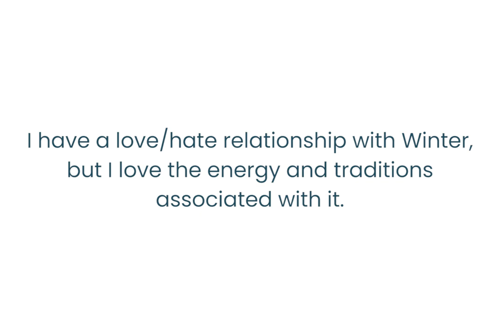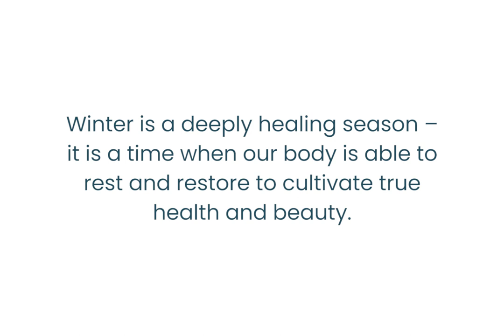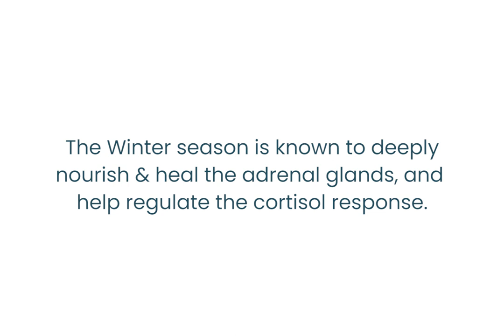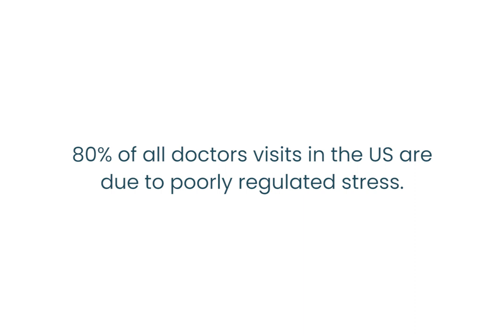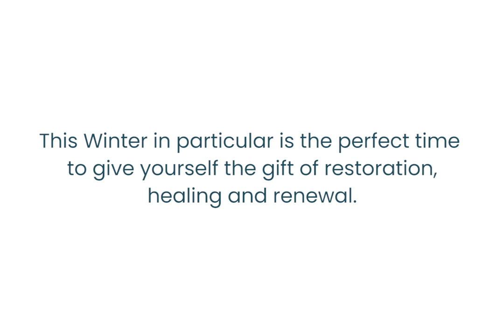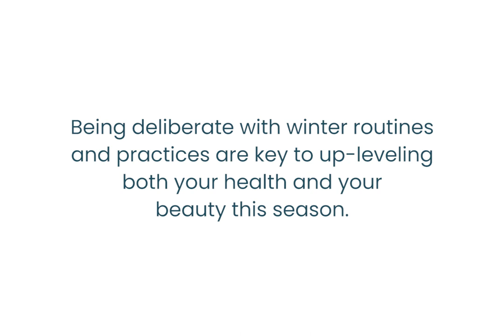10 BEST Practices to Heal From Within This Winter Season